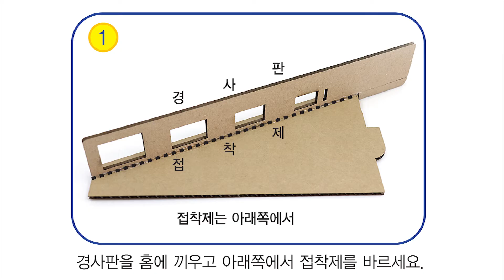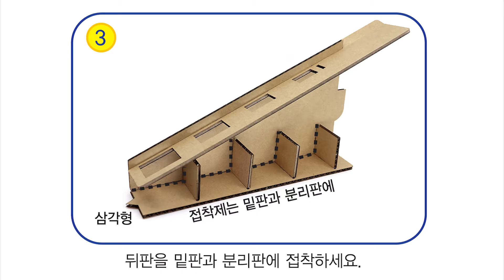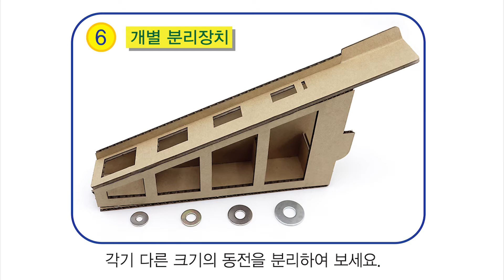[한진과학] 동전 분리장치 만들기(혼합물의 분리) 제작방법(HD)